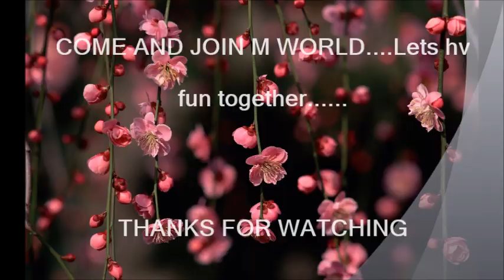my intro vlog 2021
Everything that i mention in dis video...ill try to fulfill it upto level best.